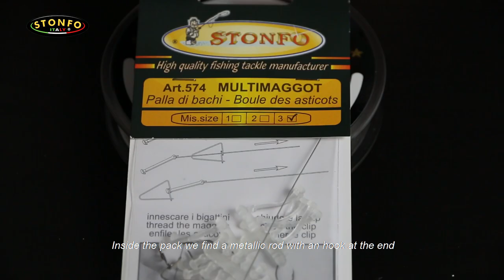MULTIMAGGOT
Small stainless steel clips designed for the attachment of several maggots...
Piccole clip in acciaio inox che permettono di innescare diversi bigattini per creare un boccone molto catturante...